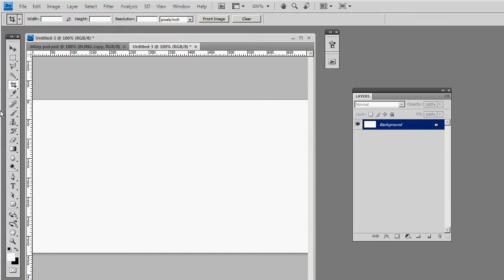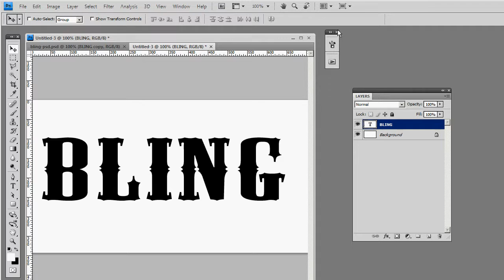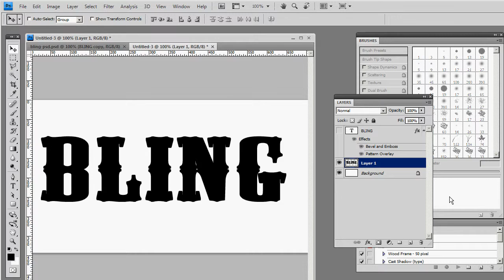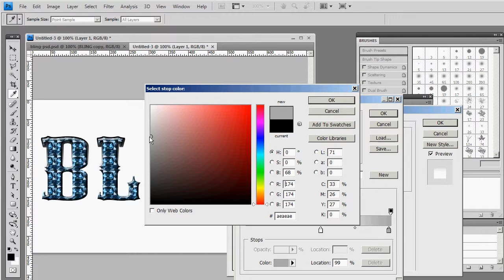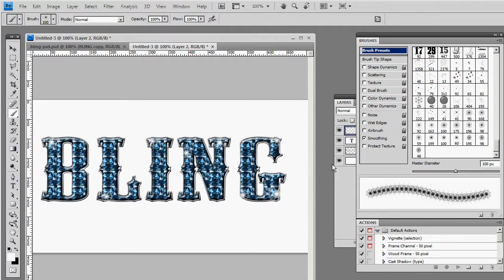how-to-make-bling-text-title.avi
This is a how to tutorial about makeing a font look like gems or jewlery (aka Bling) using photoshop